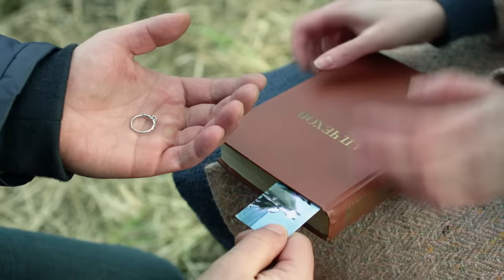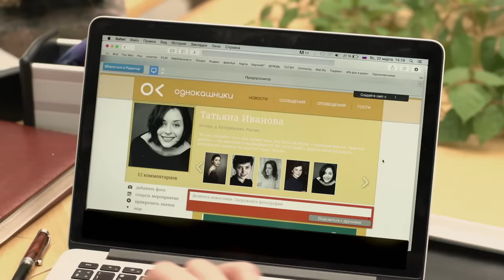▶️ С любимыми не расстаются 1 и 2 серия - Мелодрама | Фильмы и сериалы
С любимыми не расстаются 1 и 2 серия смотреть онлайн (мелодрама)
💬 О ФИЛЬМЕ С ЛЮБИМЫМИ НЕ РАССТАЮТСЯ ⏷
Когда Миша уезжал из провинции в столицу на заработки, он обещал вернуться за своей любимой. Но Москва портит людей, тут забывают не только про первую любовь, но и про верную дружбу. Спустя 6 лет Мише дается второй шанс, который он бездумно упускает. Судьба щедра - но за третий шанс быть вместе влюбленным придется побороться не на жизнь, а на смерть.

Год: 2013
Сценарий: Марика Девич
Режиссер: Екатерина Двигубская
Продюсер: Егор Юзбашев, Александр Кушаев
Оператор: Борис Литовченко
Жанр: Мелодрама
Количество серий: 4
Актёры: Марина Ворожищева, Алексей Янин, Андрей Сенькин, Дмитрий Есеневич, Игорь Запрудский, Зоя Фромичева-Корсакова, Юлианна Михневич, Валерий Шушкевич, Татьяна Чердынцева, Дмитрий Гладков